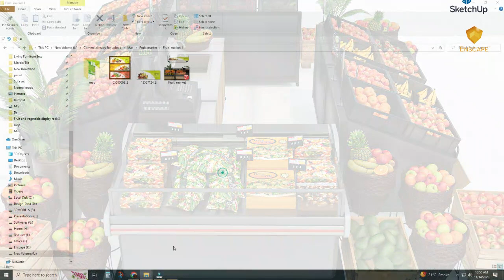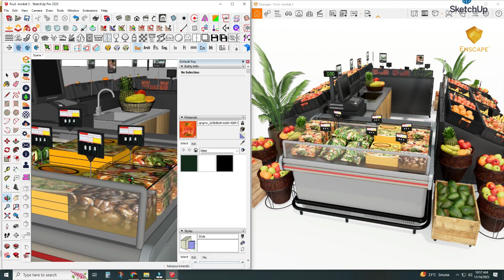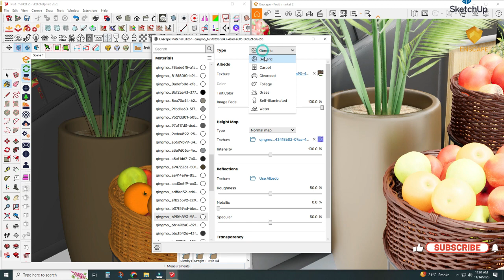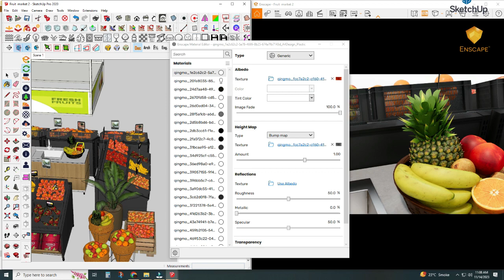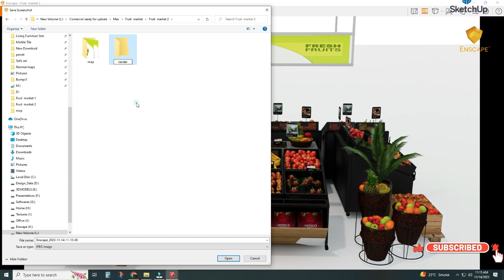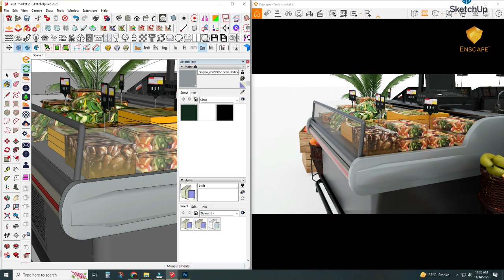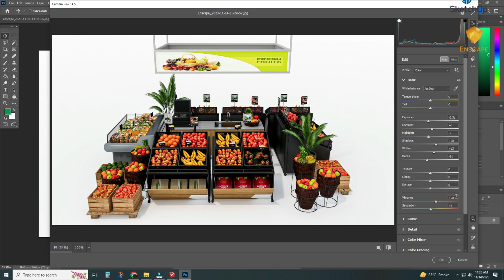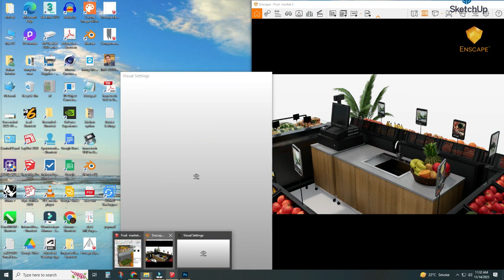Outdoor product rendering tutorial Enscape Sketchup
IID STUDIO